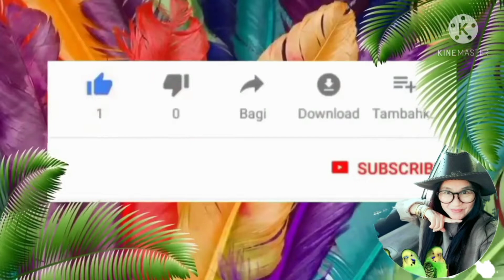นกหงส์หยก ตัวผู้ - ตัวเมีย ดูแบบนี้นะคะ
นกหงส์หยกสวยงาม เลี้ยงเพื่อความเพลิดเพลิน สร้างรายได้ให้เราได้ด้วยนะคะ
วิธีการดูตัวผู้ตัวเมีย ลูกนก  นกพร้อมทำรัง ดูอย่างไร อธิบายไว้ในคลิปนี้นะคะ